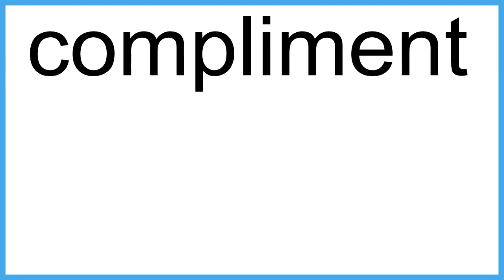compliment meaning | Vocabulary for Kids | Children's Dictionary | Learn English Vocabulary